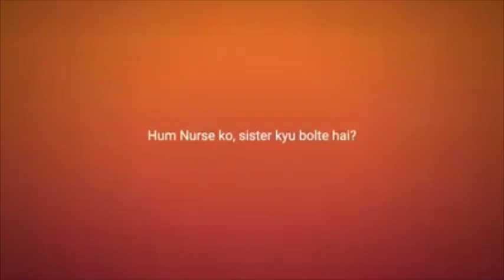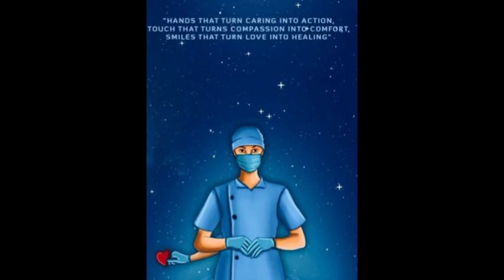Be a Nurse..! Be a Hero..!